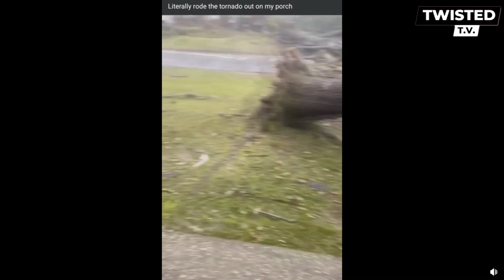The World and What a Weird Wonderland: Unearth the Strangest Clips on the Web! (1 of 2)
"Embark on a mesmerizing journey through the uncanny corridors of the web with 'The World and What a Weird Wonderland: Unearth the Strangest Clips on the Web! 🕳️ BizarreInternet (2 of 2!) Dive Deeper into the Abyss of Oddity!' In this second installment, brace yourself for an even stranger ride as we delve further into the bizarre corners of cyberspace. From mind-bending illusions to jaw-dropping spectacles, each clip is a portal to an alternate reality where the ordinary is redefined and the extraordinary reigns supreme. Join us in this surreal odyssey as we navigate the uncharted territories of the internet's weirdest wonders, pushing the boundaries of normalcy and inviting you to explore the peculiar depths of our digital rabbit hole. Get ready for an experience that challenges the very fabric of reality and leaves you questioning what is truly possible in this captivating digital wonderland!"